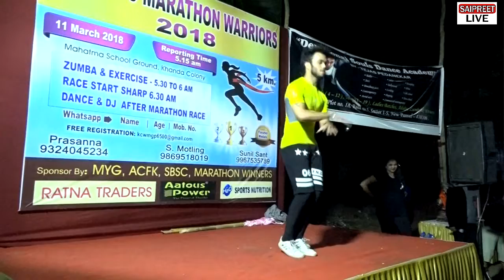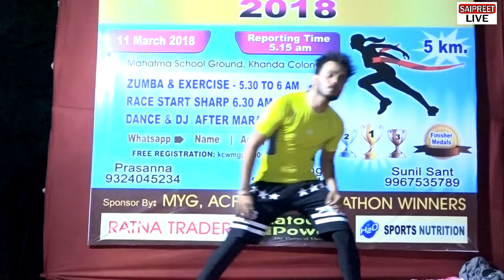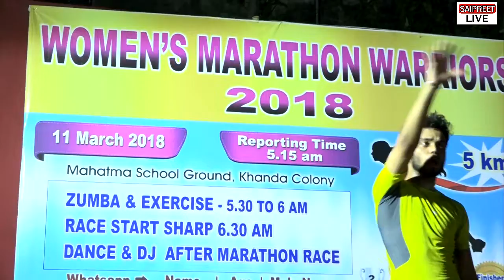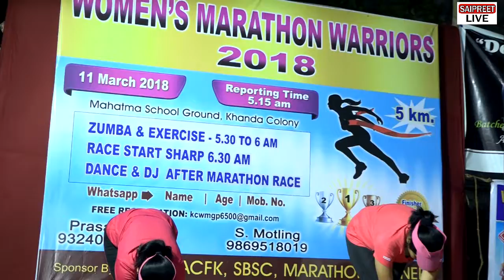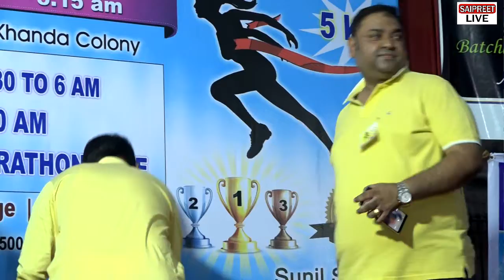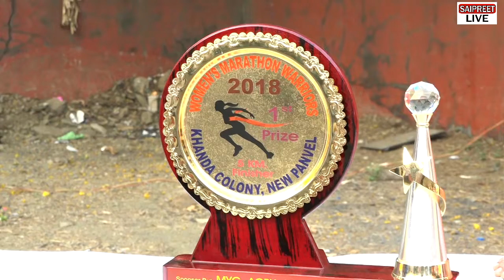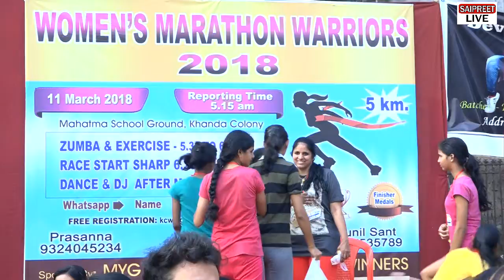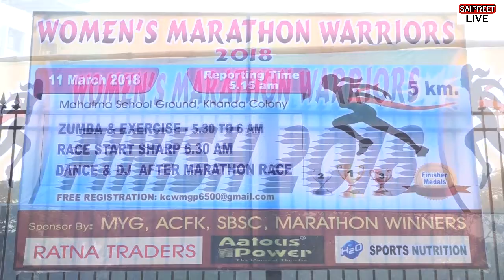WOMENS MARATHON 2018 (KHANDA COLANY) // SAIPREET PHOTO (DEVAD)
SANJAY BHOPI (NAGARSEVAK-BJP)
SAIPREE PHOTO & VIDEO (DEVAD)